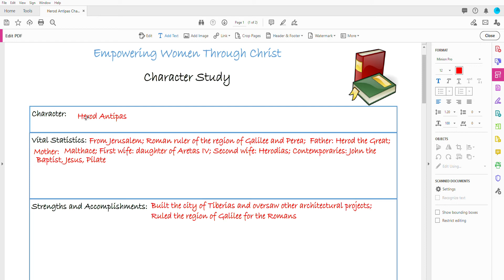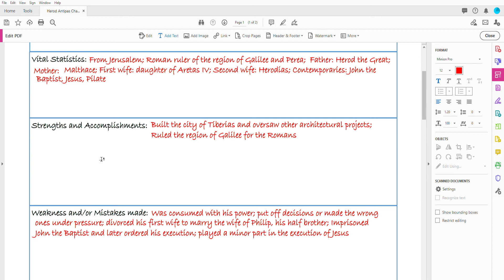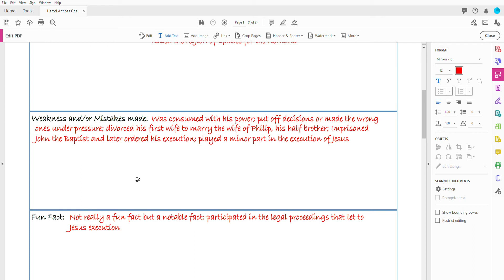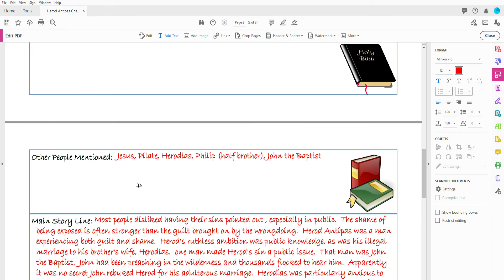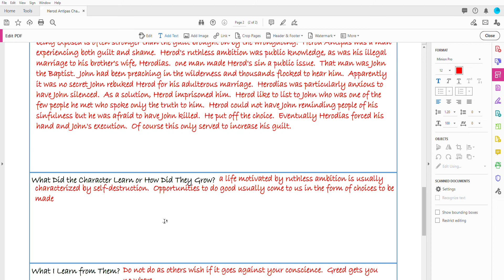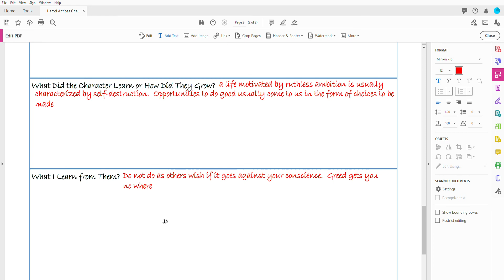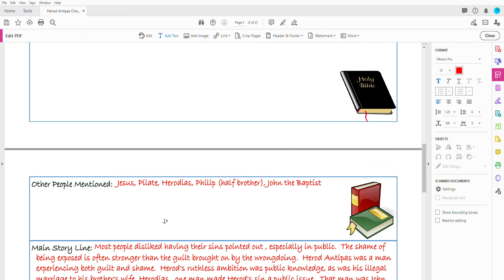Herod Antipas Character Study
Empowering Women Through Christ

To color your Bible we suggest
Crayola Twistables --they can be erased using a WHITE eraser
or
Bible Highlighers--Can be found on Amazon or my favs found on Prayerful Planner

BibleHub.com

Study Bibles:
Quest Study Bible
Life Applications Study Bible
Barbour's Bible Study Companion
CSB Study Bible

ESV Scripture Journal
CSB Scripture Notebook

See you on Friday when we go over the answers to Chapter 6